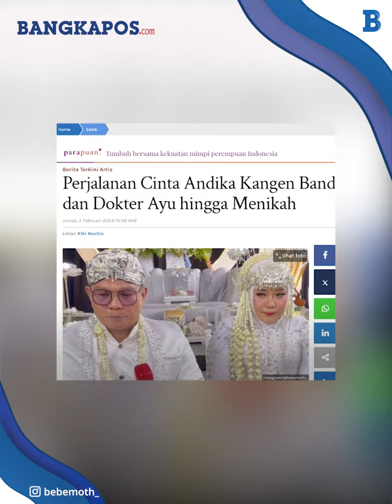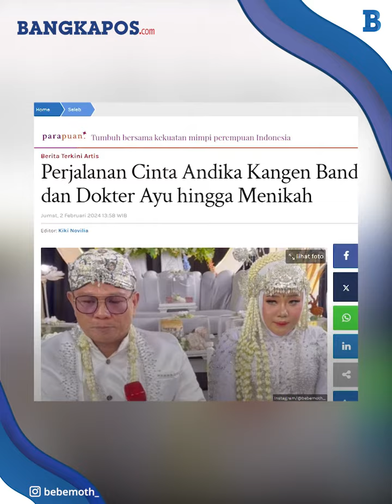Perjalanan Cinta Andika Kangen Band dan Dokter Ayu hingga Menikah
BANGKAPOS.COM - Pengacara Andika Kangen Band membongkar perjalanan cinta sang penyanyi dengan dokter asal Lampung hingga menikah.

Seperti diketahui, Andika Kangen Band baru saja melepas status dudanya pada Rabu (31/1/2024) lalu.

Penyanyi Andikan Kangen Band menikahi dokter asal Lampung bernama Ayu Kartika Agustina dengan mahar emas seberat 100 gram.

VP: Andre